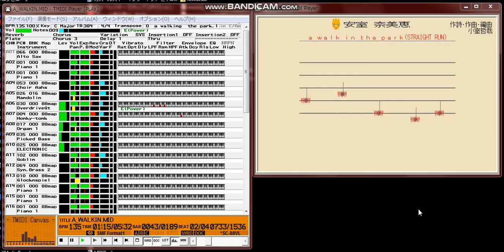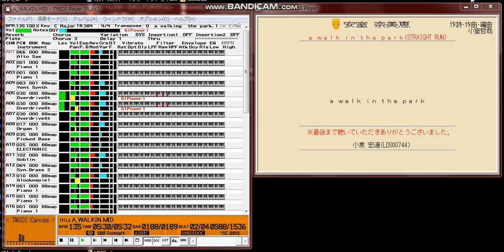【MIDI再生】安室 奈美恵 ／a walk in the park ※オフボカールバージョン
【 　曲　名　 】ａ　ｗａｌｋ　ｉｎ　ｔｈｅ　ｐａｒｋ
【　作詩者名　】小室 哲哉
【　作曲者名　】小室 哲哉
【　編曲者名　】小室 哲哉
【アーティスト】安室 奈美恵
【データ作成者】小泉
【 データ形式 】標準MIDI(.MID) Format 1 :Timebase=384 (WRD付き)
【　対応音源　】SC-88VL
【　圧縮形式　】LHA 2.13
この度はダウンロードいただきありがとうございます。

今回が６度目のアップロードになります。

何とかチャート上位にいるうちにと思ってたのですが、毎日コツコツと風呂上がりに
頭乾かし半分でやってるものですから、すっかり順位が落ちてしまいました。
おかげで毎日髪にヘッドホンの跡がついて「変な寝ぐせ」とか言われてました。

感想、アドバイスなど心待ちにしておりますのでよろしくお願いいたします。

特にトラックの音量、パン位置やリバーブの量等バランスで悩んでおります。
耳コピは少し慣れてきて色々な音が聞こえるようになったのですが、欲張ると
バランスが取れずボロボロになってしまいます。ヒント、過去ログの在処や
お勧めの本等もしございましたら是非アドバイスお願いします。
(私は音源の出力をサウンドカードのLine-inに戻していましたが、これだと高音が
 増幅されて音源本来のバランスと違っていました。今回は最終段階で気づいて再調整
 しましたが、恐る恐る前作を聴いてみるとやはりヒドイ事になってました。)

ＷＲＤの表示にはCMPLAYを使わせていただいております。今回も@GLINEを多用して
おります関係で１６ドットより大きくすると線がキレイに繋がりません。
CMPLAYをご使用なら１６ドット以下に設定して頂くと良いかと思います。

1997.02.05